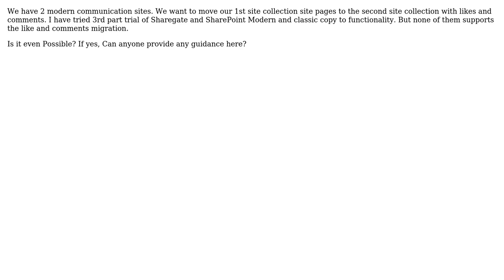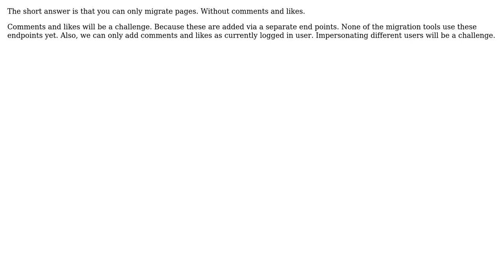Sharepoint: How to Migrate SharePoint Online page between Site collection with likes and comments?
With thanks & praise to God, and with thanks to the many people who have made this project possible! | Content (except music & images) licensed under CC BY-SA | Music | Images & others | With thanks to user love thakker user Emily Du - MSFT user Denis Molodtsov and the Stack Exchange Network Trademarks are property of their respective owners. You are responsible for your own actions.